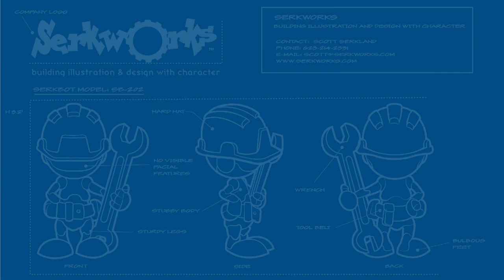Miscrits Creature Design 101: Evolution 2-Sketching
How to draw Miscrits! We wrapped up the first evolution of our Miscrit and now it's on to Evolution 2! It just keeps getting bigger and better from here.

Here is the list of art supplies I use to sketch:
Lead holder

Non-photo blue lead

Lead sharpener

Shop for all your mad science needs at the Serkworks Art Labs store